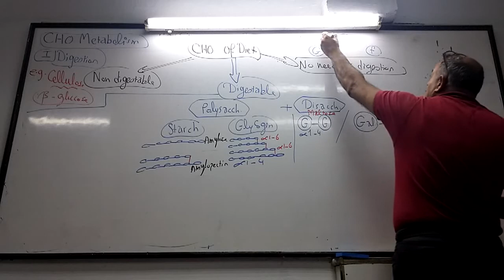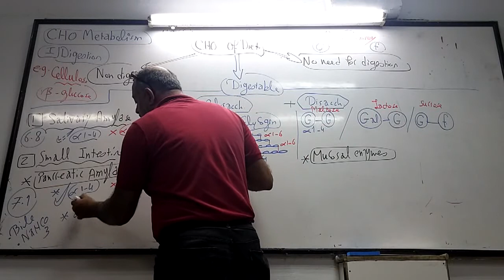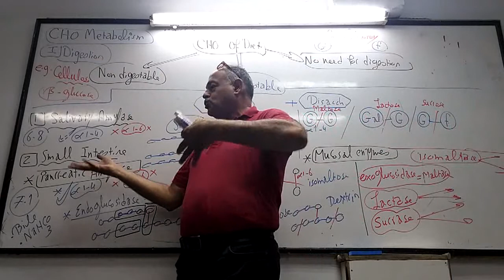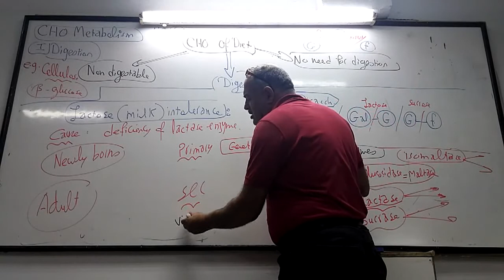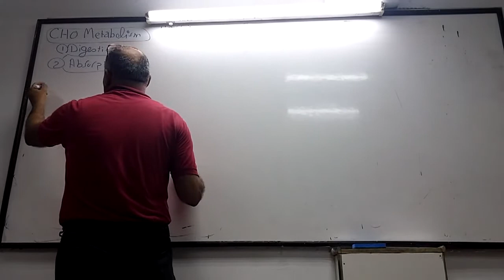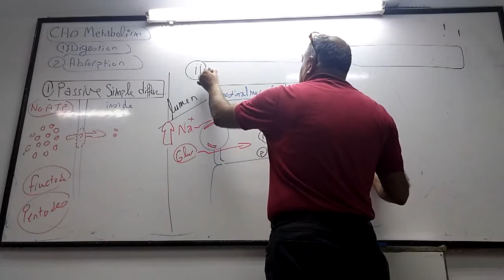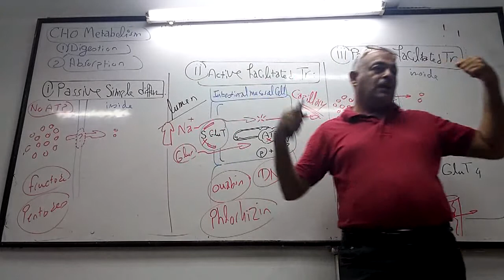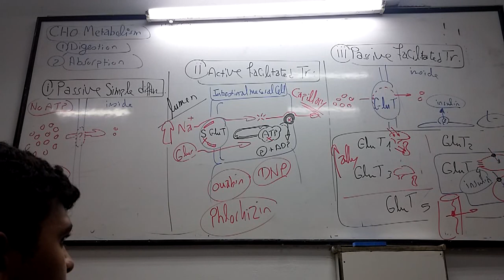2 CHO Metabolism